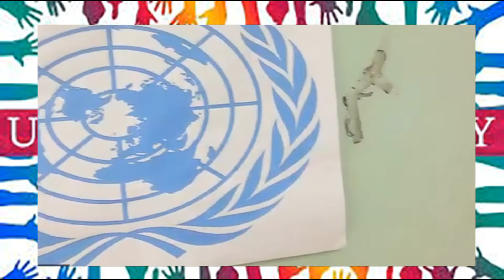LMVA United Nations 2022 - Grade 4 - Charity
Theme: “End Racism. Build Peace."